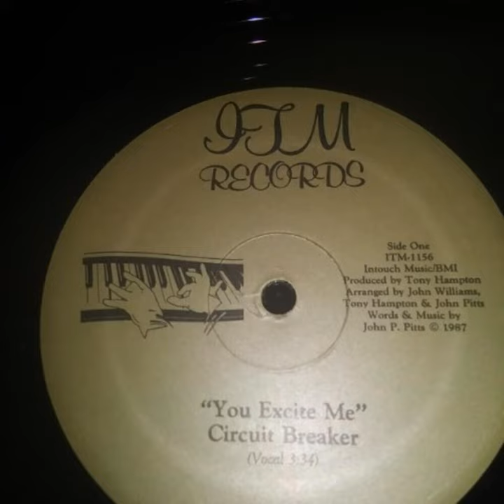You Excite Me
You Excite Me · Circuit Breaker